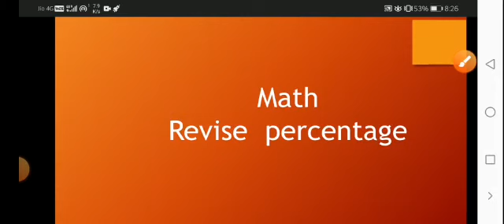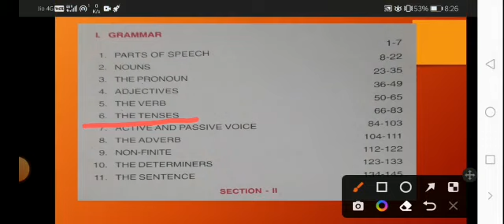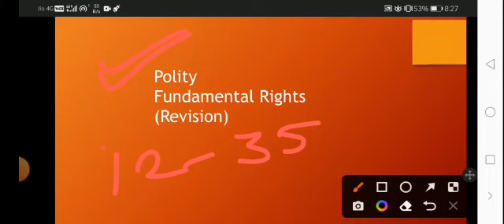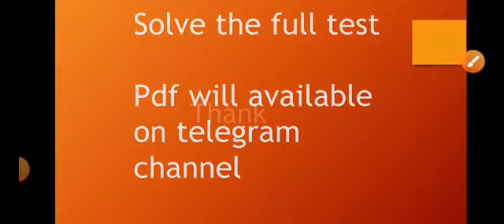Daily Target for Govt Jobs punjabpolice constable SI Naib tehsildar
How can I pass Govt exam?

Should I prepare for govt job or not?

How can I prepare for government job without coaching?

What is the easy way to get govt job?

Can I crack any government exam?

How can I pass government exam without studying?

Solution is just one.

Achieve your Goal
by following self study
And Daily Targets